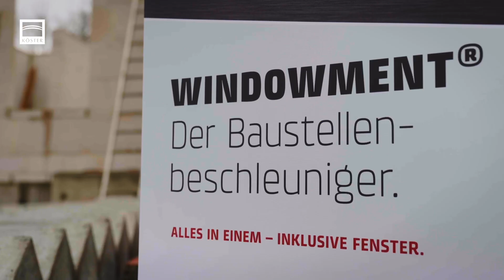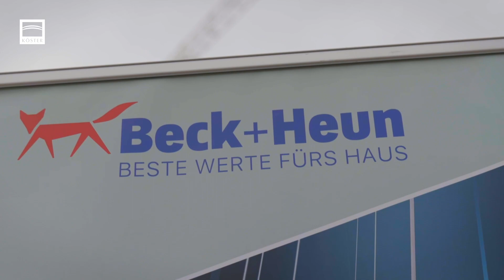Köster-Bereich Bautechnik und Innovationen testet Fenster-Komplettsystem WINDOWMENT®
Ingenieure und Techniker bei Köster sind immer auf der Suche nach Ideen, Innovationen und Lösungen, die das Bauen im Sinne unserer Kunden nachhaltiger, schneller und günstiger machen.

Die jüngste Entdeckung der Abteilung Fassade im Bereich Bautechnik und Innovation ist ein innovatives Fenster-Komplettsystem. Beim klassischen Fensterbau werden Rahmen, Fenster und Zubehörteile (Verdunklung, Fensterbänke usw.) einzeln angeliefert und nacheinander in dem fertigen Rohbau von einem Fensterbauer montiert. Bei dem Fenster-Komplettsystem wird das komplette Fenster mit allen Bauteilen im Werk vormontiert und als vollständiges Bauteil auf der Baustelle angeliefert. Die Montage erfolgt in der Regel elementweise durch einen Rohbauer, noch bevor die nächste Geschossdecke geschlossen wird.

Die Vorteile liegen auf der Hand:
Zum einem die kürzere Montagezeit auf der Baustelle. Diese spart Zeit und damit dem Bauherren Geld. Und zum anderen ermöglichen die schneller geschlossene Rohbauten den früheren Start der Ausbauarbeiten, was wiederum eine frühere Fertigstellung des Projektes zur Folge hat.

„Bevor Köster solche Innovationen in das Leistungsportfolio aufnimmt und in Planungen berücksichtigt, werden Sie natürlich auf Herz und Nieren geprüft“, erklärt Dirk Langhorst, Abteilungsleiter Fassade. In dieser filmischen Kurzdokumentation erklärt er die wichtigsten Aspekte des Systemtests und am Ende auch die gewonnenen Erkenntnisse sowie die Testergebnisse. Zu Wort kommen ebenfalls Köster-Bereichsleiter Christof Kurch, Geschäftsführer Daniel Winkler sowie Vertreter des Systemherstellers und eines Fensterbau-Partners.